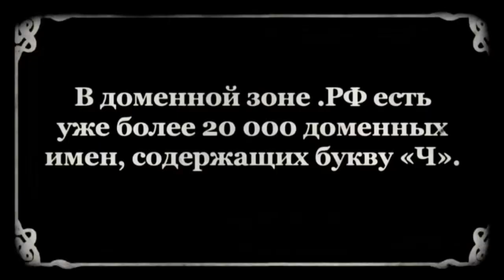Рассказ о том, как спокойствие и порядочность буквы Ч помогло ей принудить к миру латинские буквы.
К первой годовщине домена .РФ, которая отмечалась в 2011 году, Координационный центр доменов .RU/.РФ снял серию забавных видеороликов, посвященных специфическим буквам русского алфавита: Ж, Ч и Ш. В съемках участвовали их латинские «оппоненты», а также самые известные русские буквы Р и Ф. Смейтесь вместе с нами!
Внимание: во время съемок ни одна буква не пострадала!